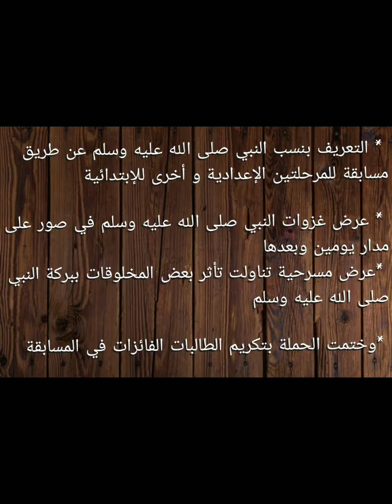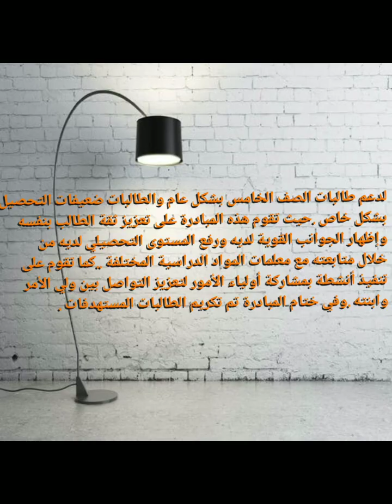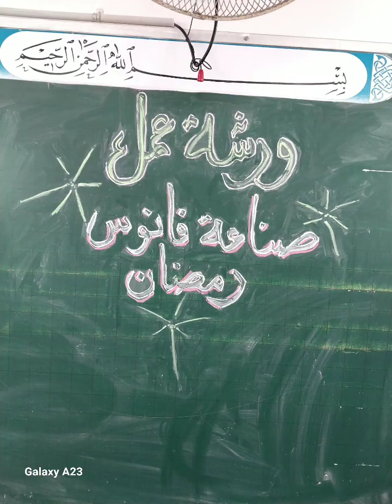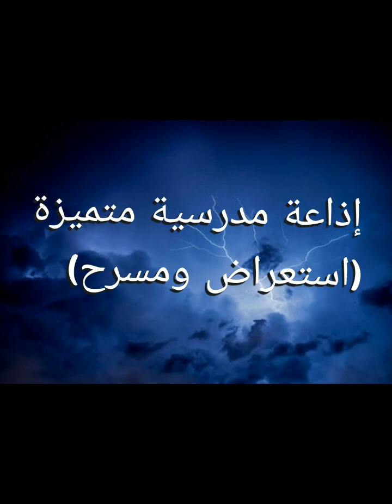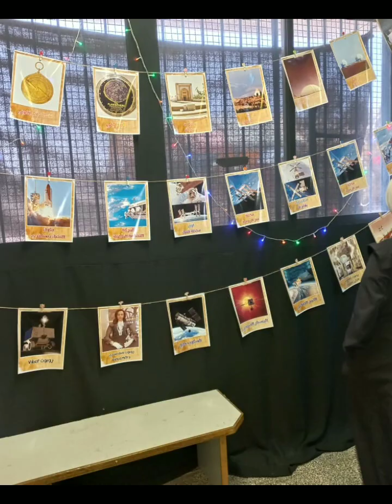مبادرات وأنشطة مدرسة بنات الفخاري الإعدادية لعام 2022-2023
ملخص لأهم الأنشطة للمدرسة على مدار العام